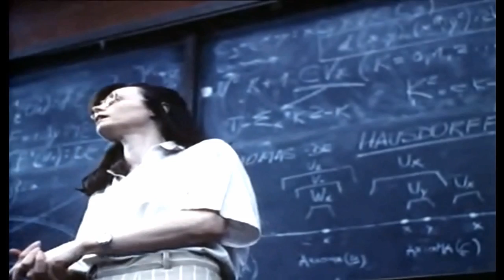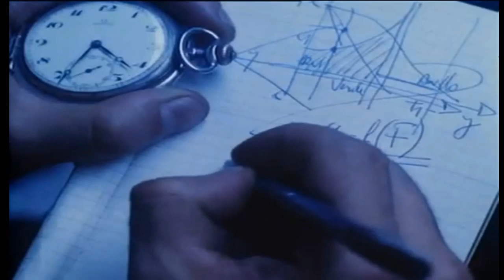´´Moebius´´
"...como se podría estar encantado de esta vida, privada de atractivos de ingenuidad y de espontaneidad; como no preferiria quedarme aquí en las sombras si ahí afuera hay un mar de sorderas que nos esta arrastrando a ser irremediablemente desgraciados..."